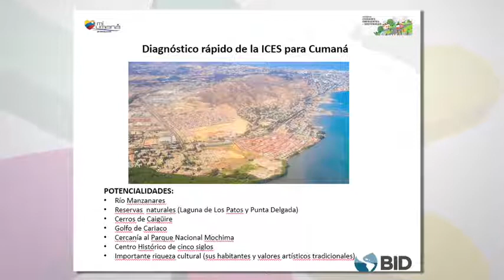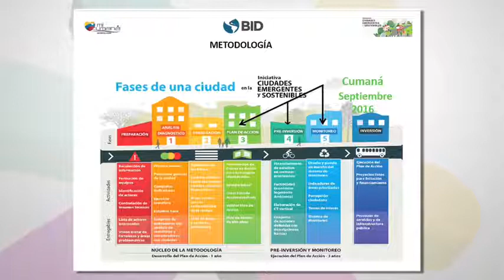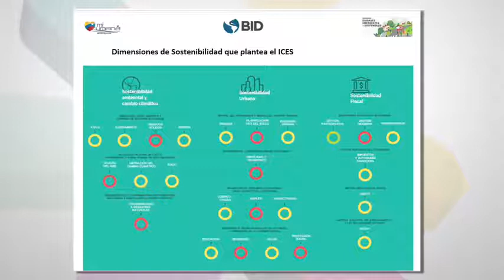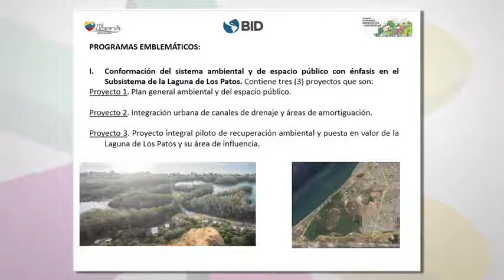Del Valle Rivas | Resumen | Iberoamérica 3.0